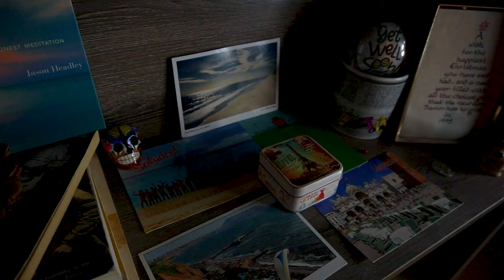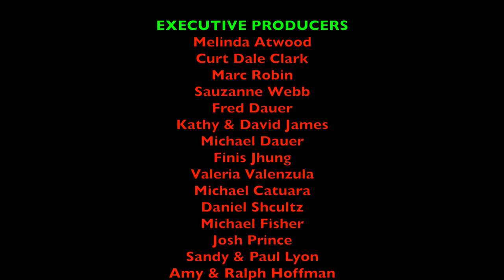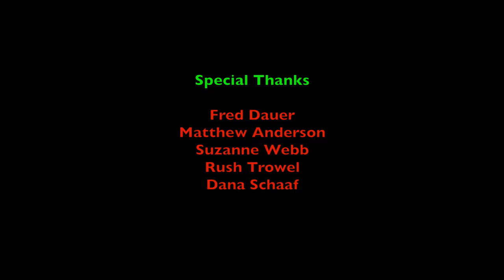Santa Claus Is Comin' To Town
* This video was made in collaboration with my dear UNBELIEVABLY TALENTED friend, Michael Ray Fisher *

* THE STRICTEST OF PRECAUTIONS HAVE BEEN FOLLOWED TO ENSURE THE SAFETY OF CAST AND CREW*

This is a Christmas themed short film told through song and dance with a music video feel to it. The storyline will follow Michael Ray Fisher from the time he wakes up and realizes that it's time to put up the Holiday decorations. Feeling overwhelmed with all of the work he has to do he employs the help of his dear friends - the 3 WISEGAYS. They come over, WERK their magic, and transform his home. NEIGHBORS, agitated by the racket of the rowdy trio, come to the apartment door to complain but are somehow mistaken as guests. A short dance in a dreamlike sequence depicts their changing heart. We return to reality where festivities ensue and everyone, even the once agitated NEIGHBORS, is full of Holiday Cheer.
Elements of comedy along with some light choreography will be used to further the story.

CAST
MICHAEL RAY FISHER - Lead, Vocals

3 WISEGAYS
Dario Natarelli - NICE
Jayson Kerr - DIVA
KC Comeaux - PARTY

NEIGHBORS
Akina Kitazawa
Antoinette Comer
Nick Flatto
Matthew Borchers
Justin W Geiss

PRODUCTION TEAM

EXECUTIVE PRODUCERS
Melinda Atwood
Curt Dale Clark
Marc Robin
Suzanne Webb
Fred Dauer
Kathy & David James
Michael Dauer
Finis Jhung
Valeria Valenzula
Michael Catuara
Daniel Schultz
Michael Fisher
Josh Prince
Sandy & Paul Lyon
Amy & Ralph Hoffman

PRODUCERS
Rebecca Dauer
Sugarfoot Therapy: Katie Schaar & Nicholas Curti
Michael James Leslie
Maureen Delany
Marc Andrew Nuñez
Marlene Frigmanski
Kristine Bendul
Alison Reny

ASSOCIATE PRODUCERS
Richard Stafford
Richard J Hinds
Karla Garcia
Matthew Anderson
Joseph Deer
Kristina Rasik
Jessica Flatto
Jessica Eggleston
Adam Richardson
Beth Tolles
Maggie Kelly

DIRECTOR/CHOREOGRAPHER/SCREENPLAY
Michael Dauer

DIR OF PHOTOGRAPHY/VIDEOGRAPHER/FILM EDITOR
Keith Webb

MUSIC DIRECTOR/CO-FILM EDITOR
Michael Ray Fisher

ASSISTANT DIRECTOR
Bethany Lauren James

ASSISTANT CHOREOGRAPHERS
Valerie Salgado
Milena J Comeau

SOUND ENGINEER
Anthony Christian

SPECIAL THANKS
Fred Dauer
Matthew Anderson
Suzanne Webb
Rush Trowel
Dana Schaaf